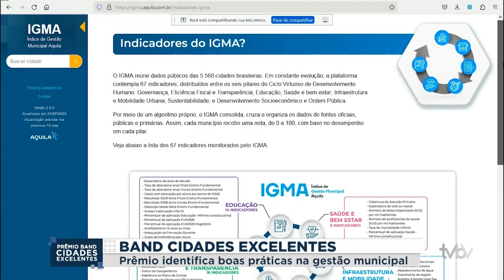Prêmio Band Cidades Excelentes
O Grupo Bandeirantes e o Grupo Barriga Verde (GBV), por meio da TVBV, traz para você a 3ªedição do Prêmio Cidades Excelentes, o Oscar da gestão pública.

Com a missão de premiar e reconhecer as administrações públicas mais inspiradoras e transformadores das cidades pelo Brasil.

O prêmio Band Cidades Excelentes já está na fase final da avaliação dos municípios brasileiros e catarinenses, em novembro saberemos quais são as cidades que se destacam em cada pilar de acordo com o IGMA.

Oferecimento: @creascoficial @sistemaocesc @fecam_sc